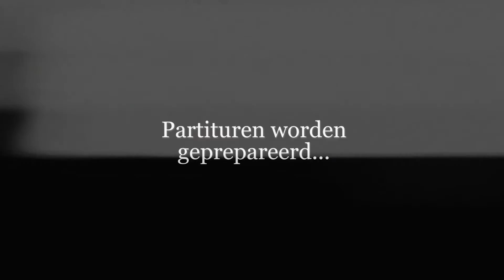Teaser: VUBorkest presenteert 'Plan C'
Het VUBorkest denkt niet aan opgeven en doet gewoon alles van thuis uit. We sturen onze beste microfoons naar een aantal solisten van het VUBorkest en gaan met alle partners in zee om een ‘blended event’ in elkaar te boksen.

“Een ‘blended event’?”, hoor ik je zeggen? Juist, op zondag 20 december nodigen we jullie allen uit om live van thuis uit te komen kijken naar ‘Plan C’. Vanaf 19u trakteren we je digitaal op live muziek, woord en gezelligheid. We halen samen herinneringen op en proberen allemaal digitaal wat dichter bij elkaar te kruipen.